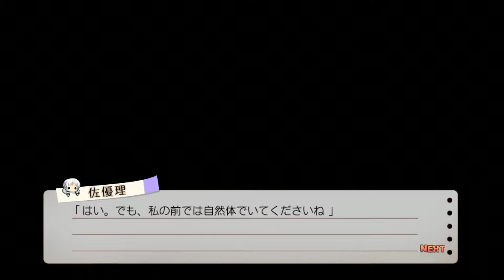【初見実況】ハーレム天国だと思ったらヤンデレ地獄だった＃７２【はんもっく】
サイコサスペンス恋愛ゲーム「ハーレム天国だと思ったらヤンデレ地獄だった」の初見実況プレイです！